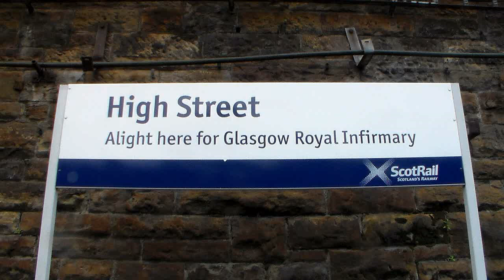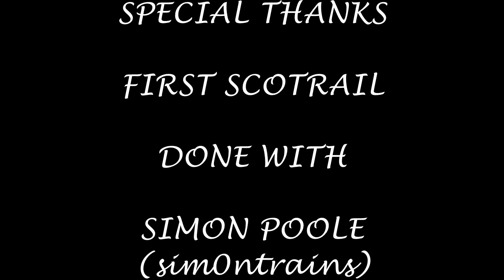Season 5, Episode 182 - High Street (Glasgow) (28/04/2014)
The second station of the day brings us into the centre of Glasgow practically to sit down for a stint in the city at High Street (Glasgow)

In this video, we see a variety of First Scotrail stock heading for a variety of destinations including Airdrie, Balloch, Edinburgh Waverley, Milngavie and Springburn